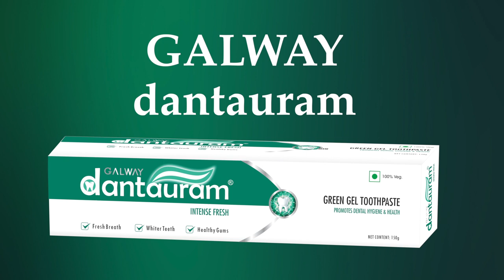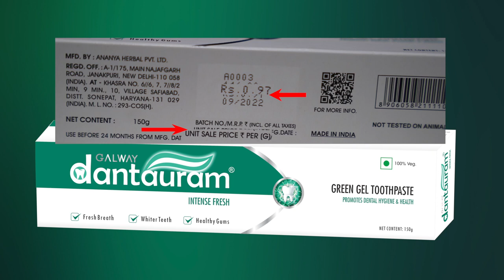Product new Update (USP) II Glaze Trading India Pvt. Ltd.